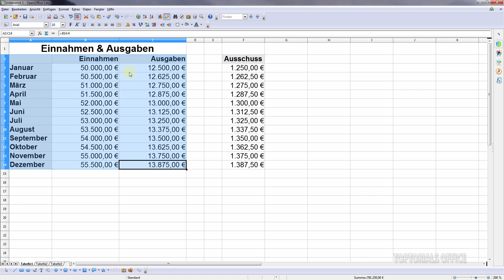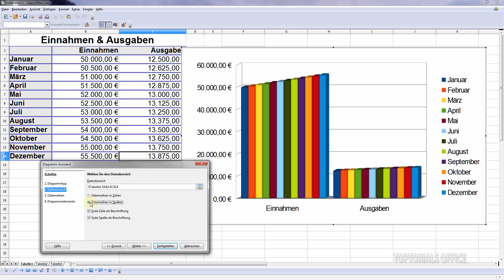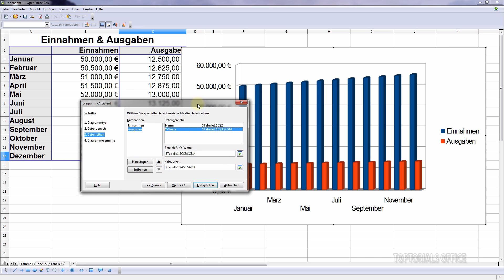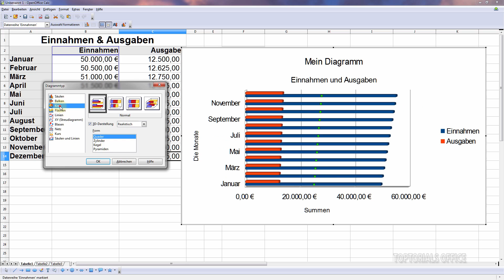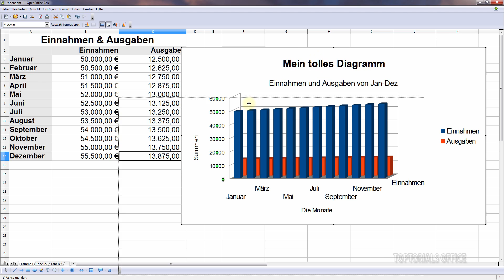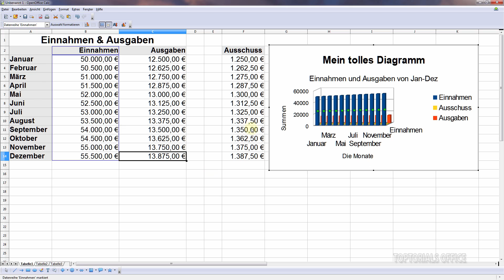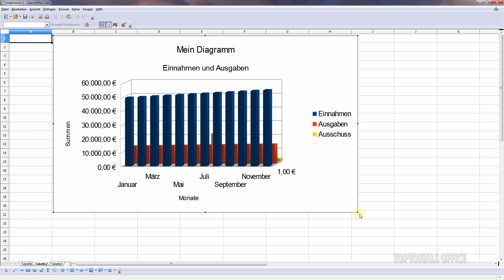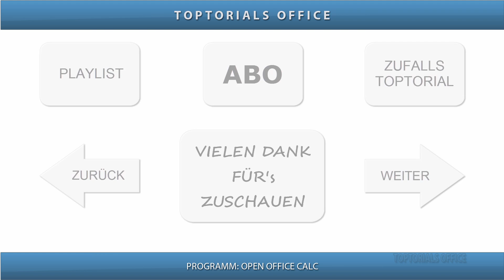Diagramm erstellen ganz leicht / Balkendiagramm, Kreisdiagramm (OpenOffice Calc)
Ein leicht verständliches Tutorial für Anfänger aus dem Bereich
OpenOffice Calc.
Hier zeige ich Euch wir Ihr ganz einfach ein Diagramm in Open Office Calc erstellen könnt. Von Balkendiagramm, Liniendiagramm, Kreisdiagramm. Auch das hinzufügen von weiteren Daten in das Diagramm wird erklärt.